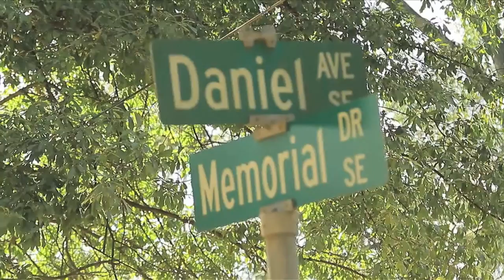PASSPORT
KAY WILSON
ON EVERYTHANG
2NDAVE/AGW/BSMG